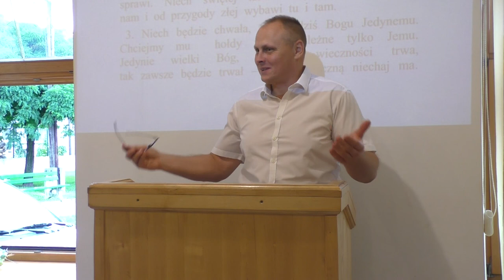Wy jesteście solą ziemi - Bolesław Parma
Rozważanie na podstawie Mt. 5,13-16 pt. "Wy jesteście solą ziemi", wygłoszone 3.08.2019 r. przez Bolesława Parmę.